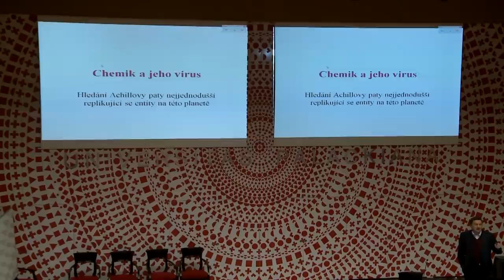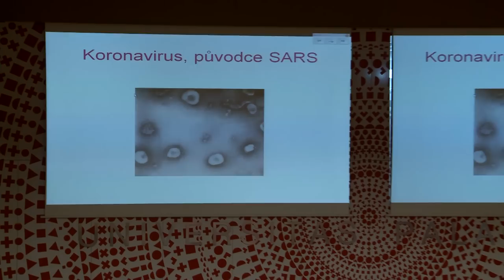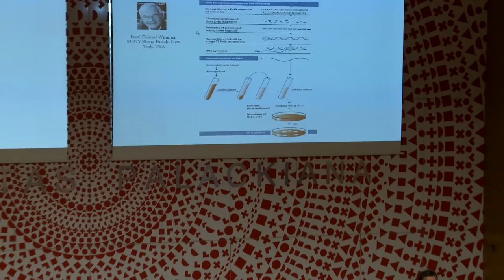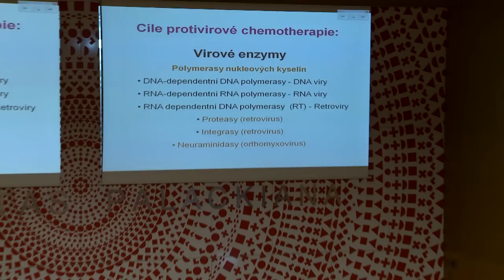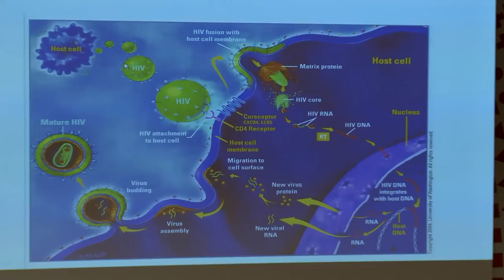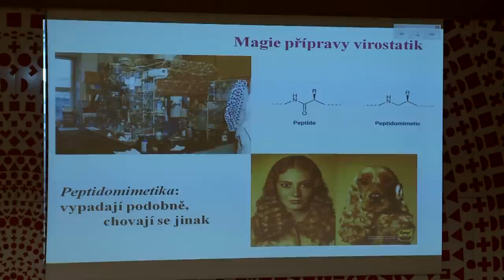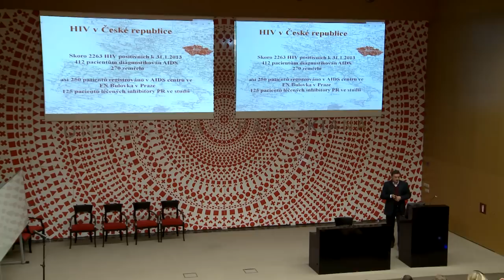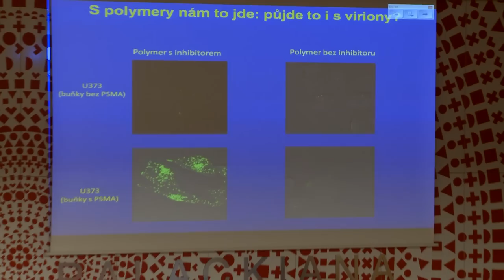Současná chemie: Jan Konvalinka - Viry versus chemie 21. století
Docent Jan Konvalinka z Ústavu organické chemie a biochemie Akademie věd ČR promluvil 20. března na půdě přírodovědecké fakulty o vztahu chemie a virů. Přednáška se konala v rámci cyklu Současná chemie.

Záznam byl pořízen za podpory projektu Univerzita Palackého - centrum vědy pro všechny (PopUP)